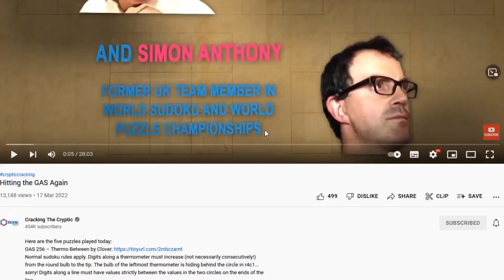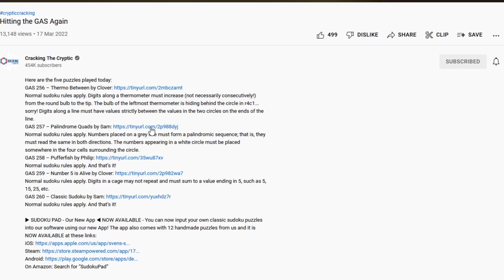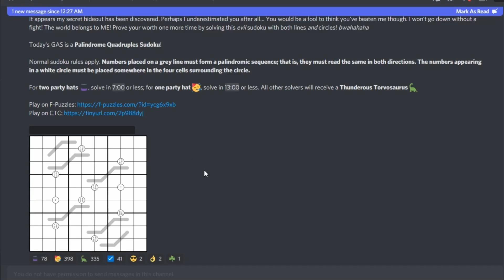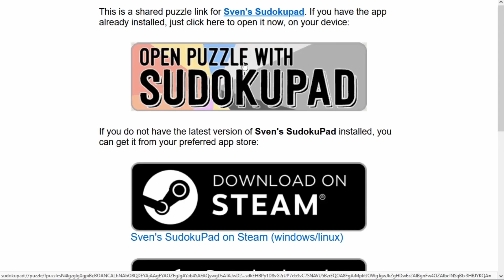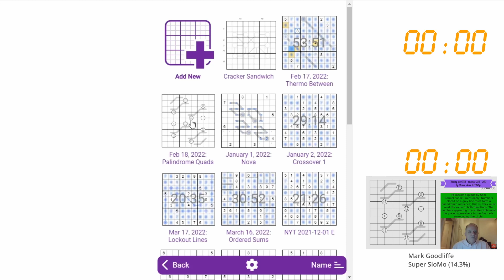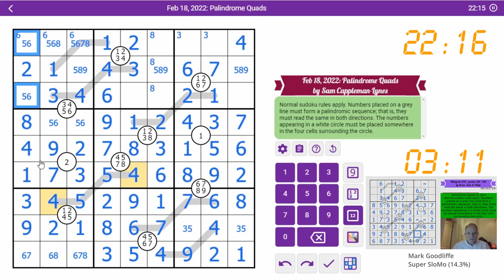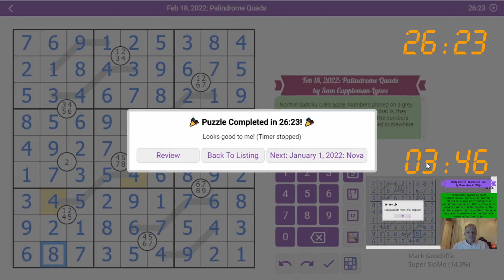DasTactic vs World Sudoku Champion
I thought it would be fun to compare my sudoku skills against a World Champion, Mark Goodliffe from the Cracking the Cryptic channel. I also had wanted to show how to extend the software, Sven's Sudoku Pad to play more interesting puzzles. Cracking the Cryptic host a Discord channel with a mountain of puzzles from very difficult to what they term 'Genuinely Approachable Sudoku' (GAS). These puzzles can be downloaded to play in Sven's Sudoku Pad. It is one of these GAS puzzles I use to see how I go against Mark. :)